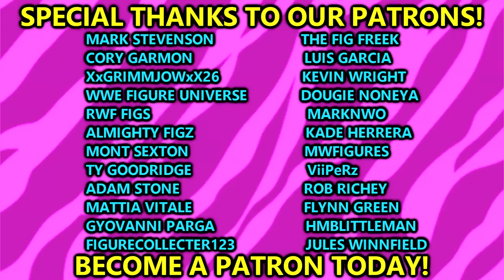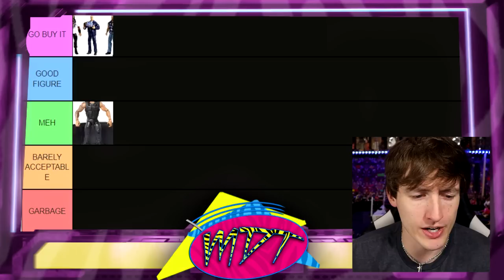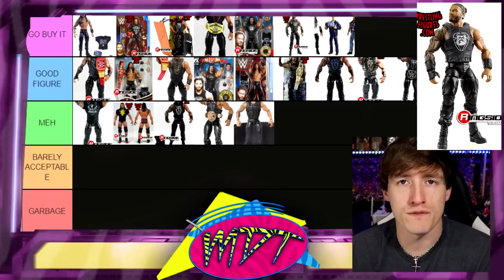RANKING EVERY ROMAN REIGNS WWE ELITE FIGURE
In todays video, MDT My Damn Toys is ranking the Tribal Chief! We are ranking every WWE Elite and Ultimate Edition Roman Reigns action figure from thru 2023! Roman Reigns is fighting Cody Rhodes for the Undisputed WWE Universal Heavyweight Championship this Sunday April 2, on Night 2 of Wrestlemania 39! Roman Reigns vs Cody Rhodes action figure match